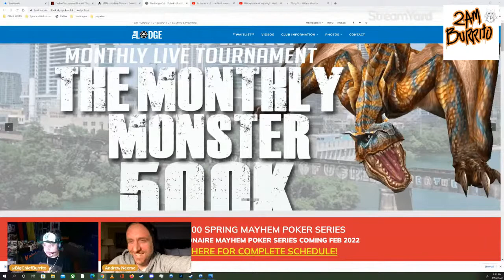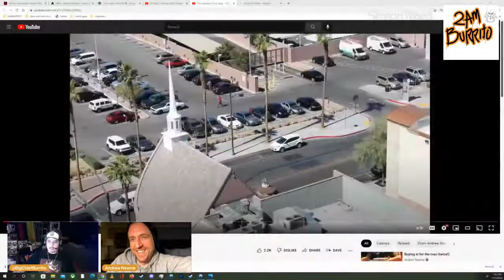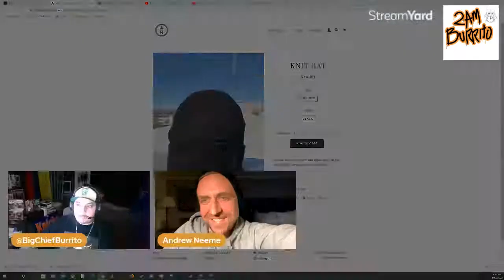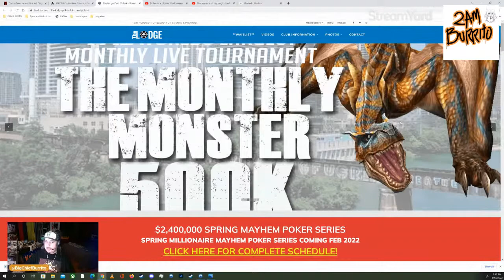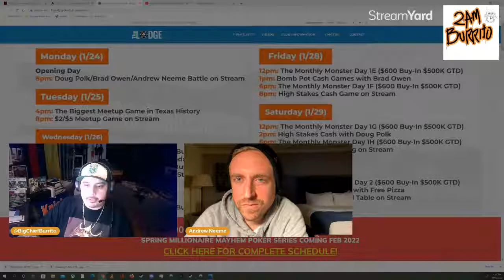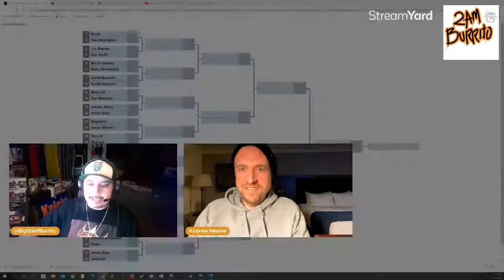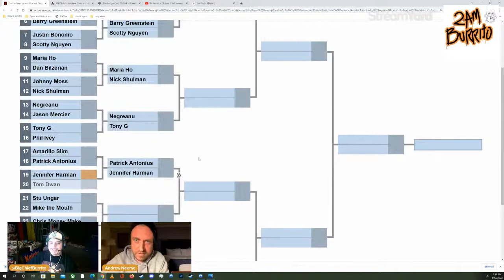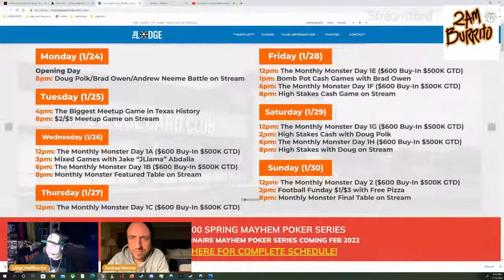Fireside Chats Ep 59 Poker Vlogger Andrew Neeme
OG Poker Vlogger and new member of the Lodge Poker Club ownership group Andrew Neeme stops by to chat with Lou about his new ventures in the Texas poker boom as well as his life as a poker pro and vlogger.  Tune in ask some questions or hang in chat!

Andrew Neeme talks poker, life and new ventures at the Lodge card Club